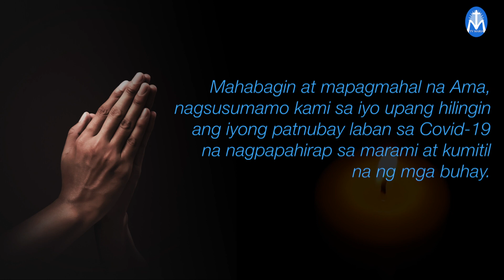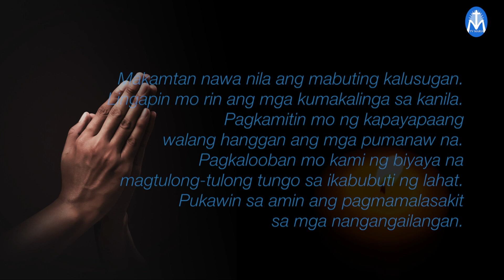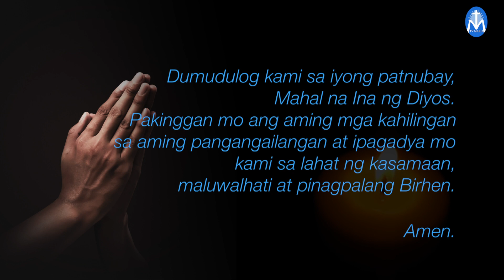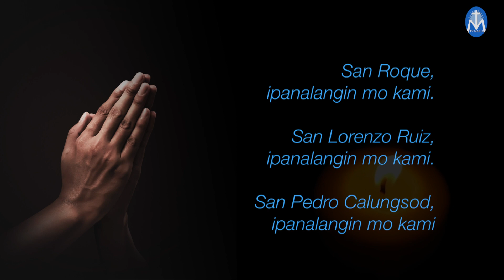Oratio Imperata para sa COVID-19 (revised)